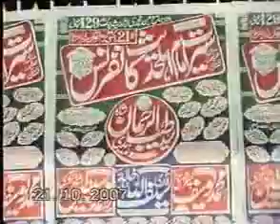Muqallideen مقلدین (Punjabi)**Sabtain Shah Naqvi** Part 2of8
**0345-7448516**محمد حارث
سید سبطین شاہ نقوی
Muqallideen*مقلدین*